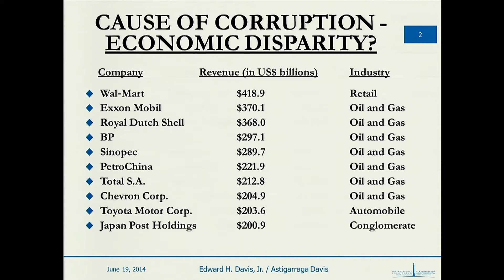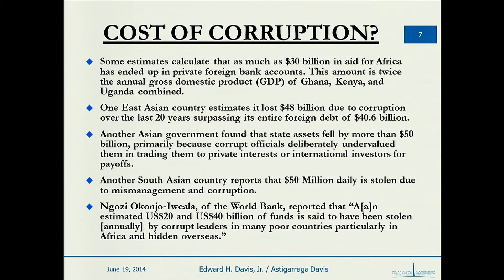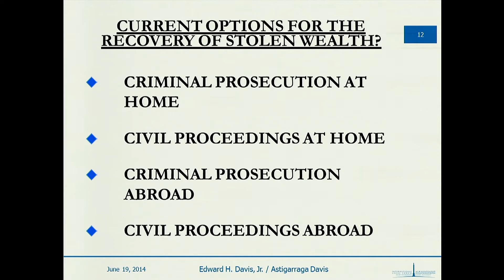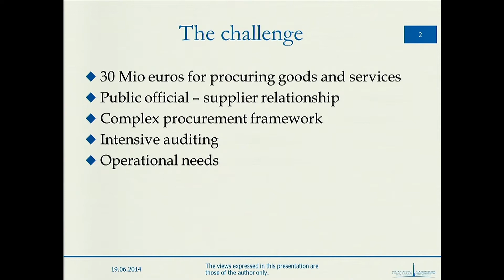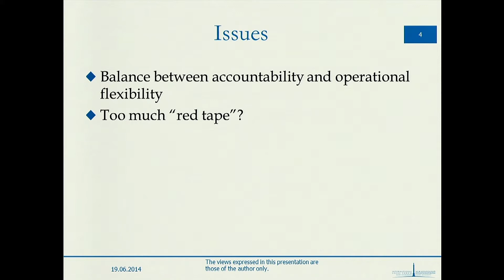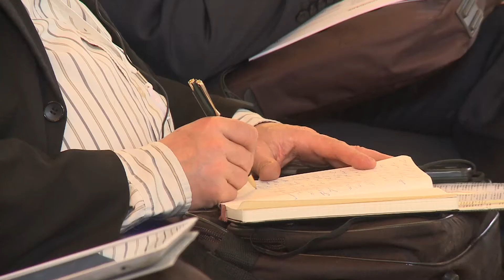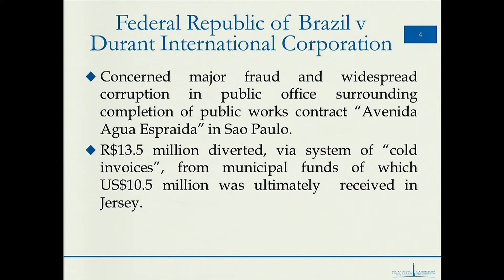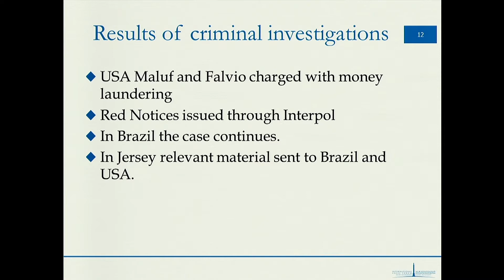Anti-corruption Initiatives in Business: Legal Control, Organisation and Compensation Pt.1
"During the roundtable the following questions was discussed: Who is to blame for corruption: business or public officials?
OECD requirements on combating bribery of foreign public officials in international business transactions.
Measures to bring down the corruption level in business: National Anti-Corruption Plan for 2014–2015.
Damage done by corruption: how to measure it and compensate for it?
Place of a lawyer in the mechanism for fighting against corruption.
Moderator: Valentin Mikhailov (Deputy Head of the Directorate for Corruption Prevention, Administration of the President of the Russian Federation)"